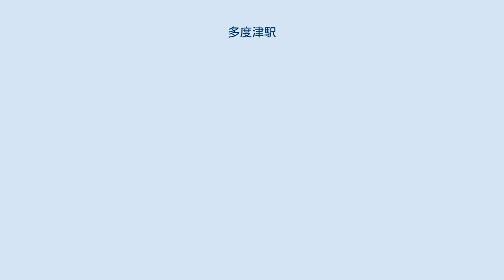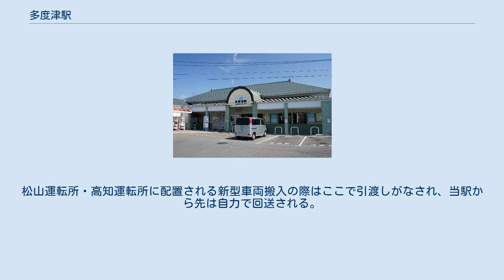多度津駅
構内 ホーム 給水塔 多度津駅（たどつえき）は、香川県仲多度郡多度津町栄町三丁目にある、四国旅客鉄道（JR四国）・日本貨物鉄道（JR貨物）の駅。
駅案内パネルのコメントは「四国鉄道と少林寺拳法発祥の駅」。
 予讃線を所属線とし、土讃線を加えた2路線が乗り入れ、その分岐駅となっている。
土讃線は当駅が起点であるが、予讃線高松駅方面へ直通する列車が数多く設定されている。
すべての特急列車が停車する。
駅番号は予讃線がY12、土讃線がD12である。
 車両工場（多度津工場）と多数の留置線が併設されたJR四国の要衝であり、乗務員区所である多度津運転区も併設されている。
予讃線高松方面から続く複線区間はこの駅で終わり、予讃線松山方面や土讃線方面は単線になる。
 かつては高松駅発着・岡山駅発着の特急列車がこの駅で分割・併合を行っていた。
2002年（平成14年）3月23日のダイヤ改正後にその役割は宇多津駅に移された が、特急「しおかぜ」・「いしづち」の下り4本・「南風」・「しまんと」の下り1本は現在も当駅で併合を行っている。
 2017年4月に運転を開始した観光列車四国まんなか千年ものがたりの始発・終着駅である。
 ICOCAならびにこれと相互利用が可能なICカード乗車券が利用できる。
 構内の3施設が国の登録有形文化財に登録されている。
 島式ホーム2面4線を持つ地上駅で、ホーム間は地下道で連絡されている。
1日の乗降客数が2000人を超えているがエレベーター・エスカレーターなどのバリアフリー設備はなく、車いす利用の際は構内の職員専用通路を駅係員付き添いで通るようになっている。
 また、駅舎横にはJR四国のグループ会社であるパン屋ウィリーウィンキーが併設されている。
 駅構内からJR四国多度津工場へ伸びる構外側線があり、同工場の一般開放時はシャトル列車が運転される。
 JR貨物の駅は旅客駅に併設されている。
1971年より定期貨物列車の設定はないが、臨時の車両輸送列車が発着することがある。
松山運転所・高知運転所に配置される新型車両搬入の際はここで引渡しがなされ、当駅から先は自力で回送される。